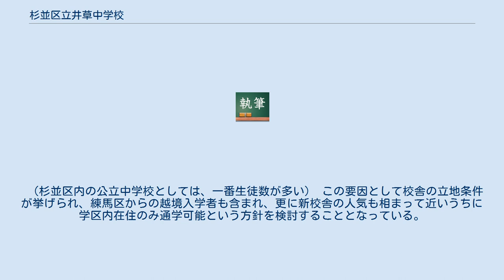杉並区立井草中学校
杉並区立井草中学校（すぎなみくりつ いぐさちゅうがっこう）は、日本の東京都杉並区上井草三丁目にある区立中学校。
 1948年4月、桃井第一小学校内に井荻第二中学校として開校。
翌1949年4月、杉並区立井草中学校と校名決定し、6月には新校舎8教室分が落成し、開校記念日が制定された。
隣接する井荻中学校でも言えることだが、終戦直後の既存の小学校や私立学校などに教室を借りる形で開校し、校舎が後から建設されることがよくあった。
 1953年12月には校旗が制定、1954年3月には校歌発表会と2教室分の増築が行われ、1950年9月文部省産業教育指定校に決定され、1958年には6教室分の増築を行った。
 更に1960年3月には体育館が落成され1962年3月、鉄筋校舎8教室が改築された。
 2009年頃から旧校舎の全面改築が行われ、2011年に体育館と新校舎A・B棟が、2012年に新校舎C棟が、2013年3月に校庭が完成し6月には校舎落成祝賀会が行われた。
 通学区域は、井草の一部、上井草、善福寺の一部が中心となっている。
しかし、新校舎が完成後に八成や西荻窪周辺からも生徒が集まっているため、生徒数の増加がみられる 2013年3月の新校舎竣工により、杉並区内での所属生徒数が500名を超える状況になった。
 （杉並区内の公立中学校としては、一番生徒数が多い） この要因として校舎の立地条件が挙げられ、練馬区からの越境入学者も含まれ、更に新校舎の人気も相まって近いうちに学区内在住のみ通学可能という方針を検討することとなっている。